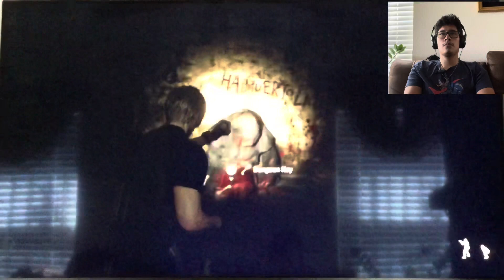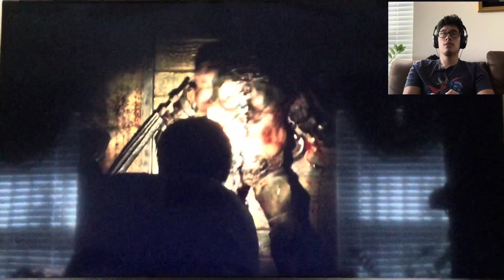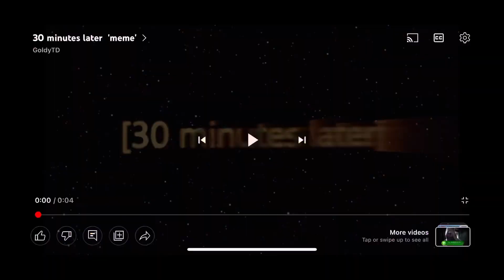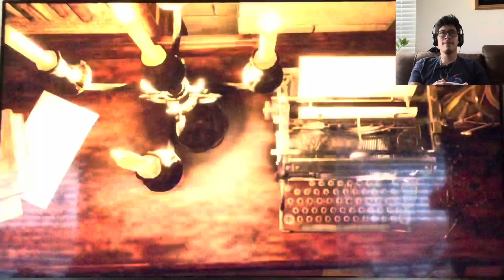Resident Evil 4 Remake Part 5| Who is this Old Man and Seeing Someone Familiar Again